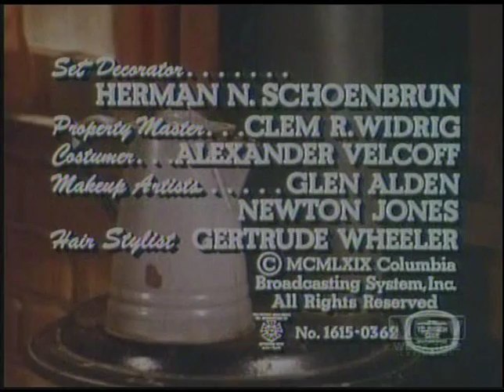Gunsmoke Closing (1969)/ Me-TV ID (2012)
From a 1969 episode.